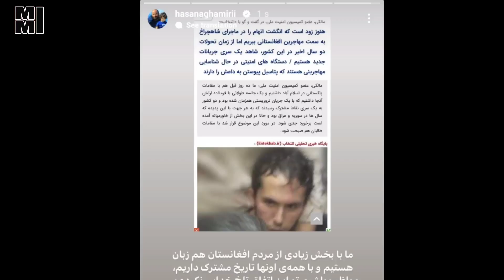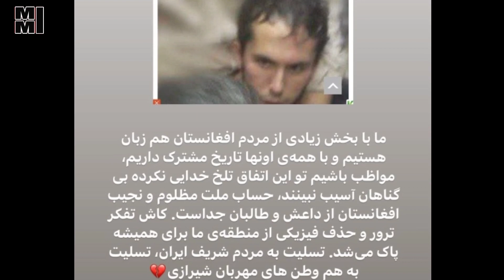صحبت هاس جنجالی آقامیری درباره پشت پرده واقعا شاهچراغ و نقش اتباع و مردم افغانستان در حادثه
صحبت های جنجالی حسن آقا میری درباره طالبان و آینده افغانستان و حمله شدید به حکومت ایران

واکنش جنجالی آقا میری به حادثه شاهچراغ و نقش افغان ها در حادثه و برخورد جدی با اتباع افغان

حسن آقا میری توی صحبت های رو در باره طالبان در افغانستان انجام داد و گفت رفتار طالبان هیچ فرقی با قبلش نکردن همون قدر ظالم و بی رحم و به دور از عقل و منطق هستند و این که جمهوری اسلامی و کشور هایی مثل چین و روسیه ازشون حمایت می کنند نشون دهنده ماهیت این گروه هستند نمیشه به اسم دین به یه مردمی حکومت کنی در صورتی که اون مردم شما رو نمیخوان که اگه می خواستن بعد از اومدنتون هزار تا هزار هر روز فرار نمی کردن به لاسیتک هواپیما نمی چسبیدن برای این که از کشور فرار بکنند این طالبان اگه درست شده بود جون های افغانستانی رو توی دره پنجشیر اون جوری قتل عام نمی کرد تفکر همون تفکر و جمهوری اسلامی و حامی هاش وقتی از این تفکر حمایت می کنه نشون میده که خودش هم تفکری مشابه داره بریم صحبت های اقا میری رو بشنویم
خوب دوستان این بود

صحبت های تامل برانگیز حسن آقا میری درباره طالبان وحکومت أفغانستان و حمله به مسئولین جمهوری اسلامی برای حمایت از طالبان با ما همراه باشید صحبت هاش رو می شنویم